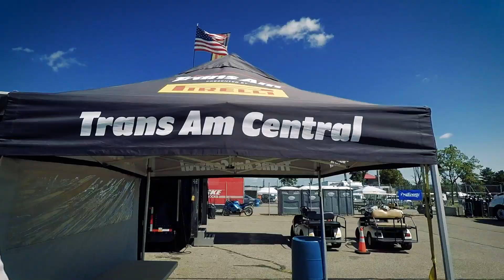Fastest in the Midwest Chevy Camaro TA with Burtin Racing Team